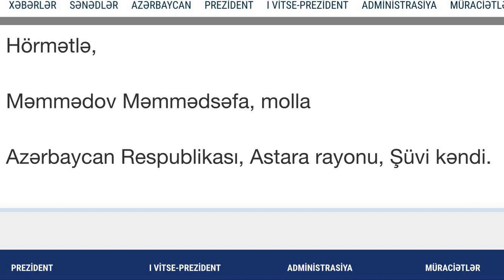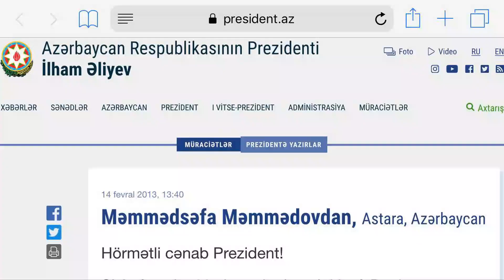Cindar prezidentin saytına hansı "knopkalar"la daxil olub?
Videolar -dan istifadə edərkən istinad zəruridir. wwwBakuPress.Az